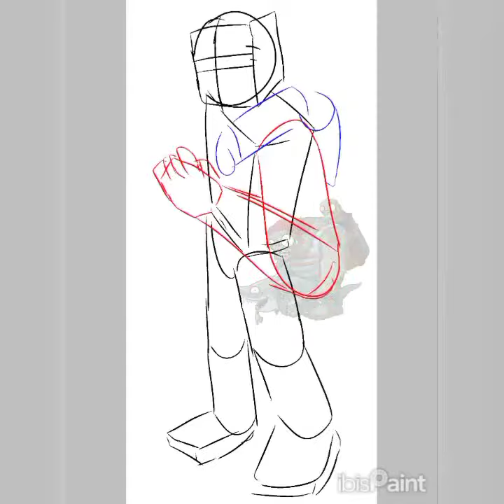All 5 drawings I did for the Floral Federation's PvZ2 Almanac event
my ass is tired.